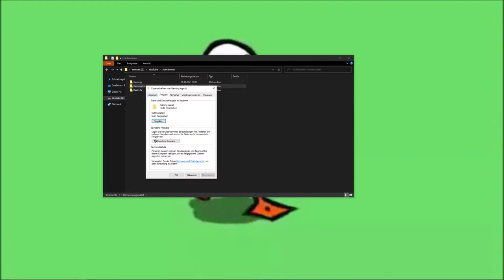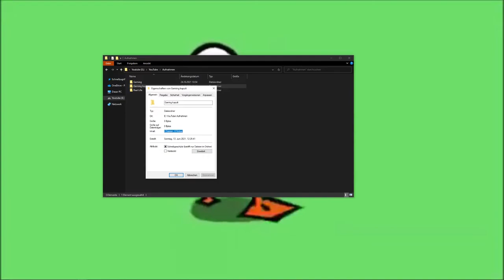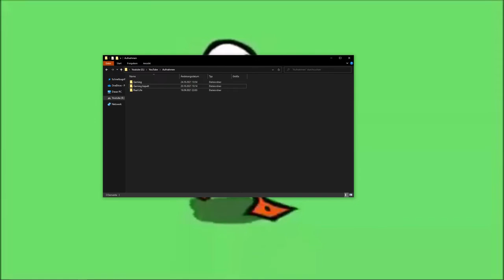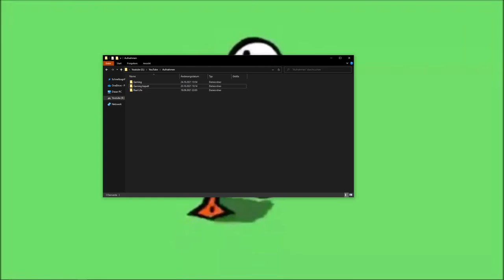Really?!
Hey Leute, heute werden wir nichts spielen... Trotzdem viel Spass!

Mein Stuff :

-Marke=Asus Rog
-Maus=Roccat LUA
-Tastatur=Roccat Suora
-Abostand=58